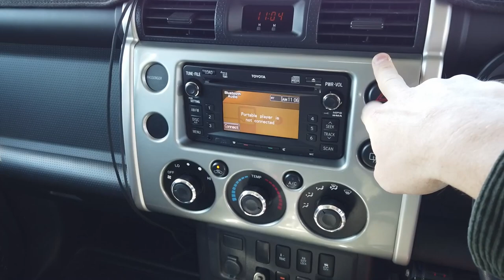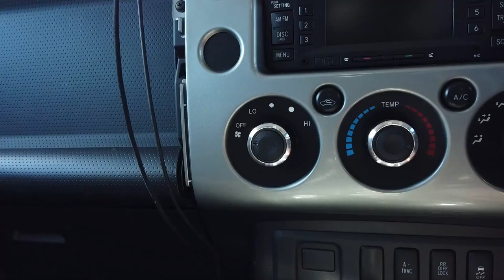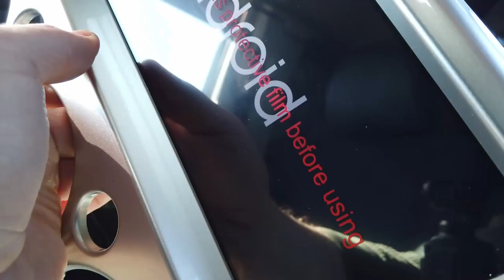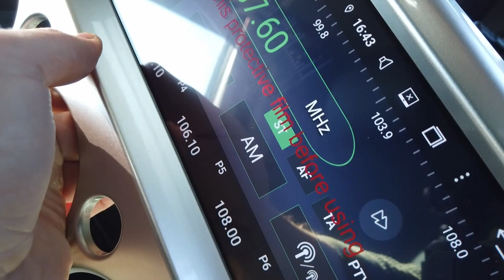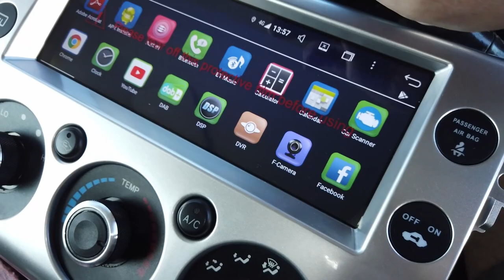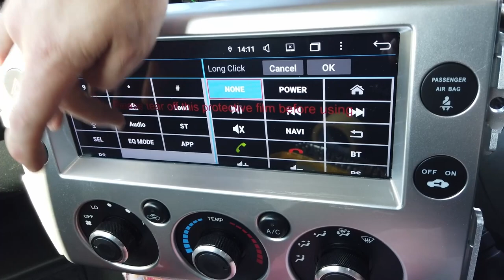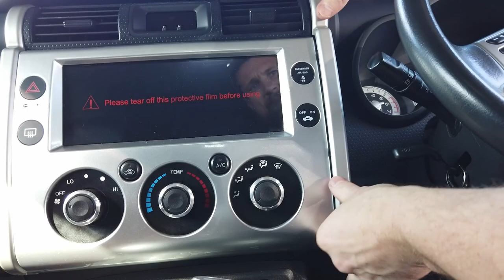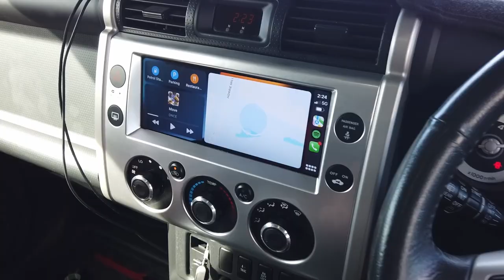Toyota FJ Cruiser Head Unit Installation 2011-2015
Full Installation Video of  Toyota FJ Cruiser Head Unit 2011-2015

TIMECODE:
0:00 Intro
0:14 Intro
0:46 What’s in the Kit
2:22 Removing the Dashboard Facia
4:01 Connecting the Wirings
4:41 Testing the Vhedia
5:47 Swapping Facia Trim Clips
9:35 Installing Board to New Facia
14:14 Connecting the Reverse Camera
17:48 Connecting the Final Wirings
24:48 Tucking in Vhedia Head Unit
26:38 Vhedia Head Unit Features